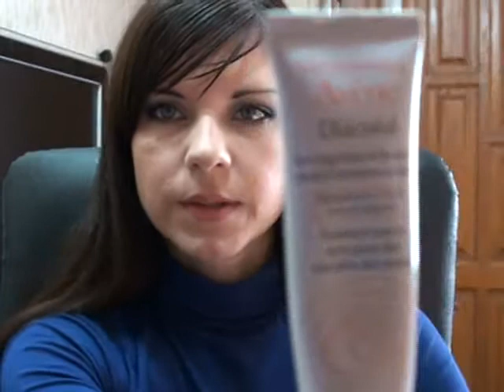Мой уход за лицом часть 2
В этом видео я рассказываю о средствах , которые я использую 2-3 раза в неделю.Это маски, скрабы, лосьоны и т.д.